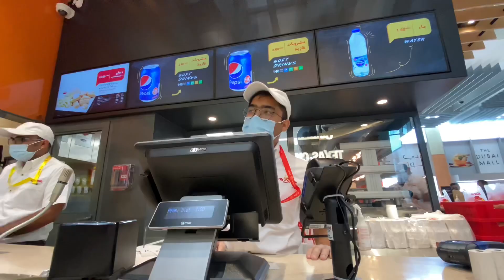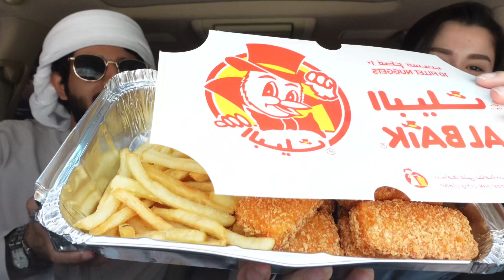جربنا مطعم البيك لاول مرة 🥵 طلبنا كل المنيو